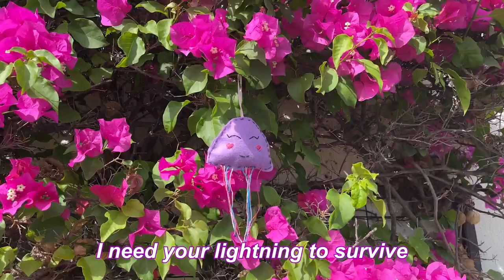miotonin - Jellyfish (Official Music Video)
Lyrics/Produced/Mixed/Edited/Jellyfish plushie by miotonin

[Verse 1]
Finally, I see the sky
It never looked so bright until I tried
Want to find a way to see beneath
But my doubts and fears keep holding me
Falling, I’m in too deep
Will something beautiful save me?
That’s your light in the movie scene
And you look like you’re from my dream

[Pre-Chorus]
Can’t do what I love without your tide
Trying to stay afloat; you’re by my side
Ebb and flow give me some light
So I’ll try swimming til the day I die

[Chorus]
Fly with me; we’ll leave the sea
We’re gonna cure our curiosity
Never felt so free until your breeze
To feel your heat and never freeze
Even if I give up and hide
I need your lightning to survive
And if I can’t swim at night
I still got you; you’re the reason I try

[Verse 2]
Finally, my vision’s clear
I never see my future til you’re near
When I feel like I’m giving up
You make me feel I am enough
Can’t you see you’re the reason
My inspiration and my healing
Soaked in this desperation
But I won’t let go of this feeling

[Bridge]
Then you found me trapped in the reef
I didn’t want to see
I almost died before you gave me meaning